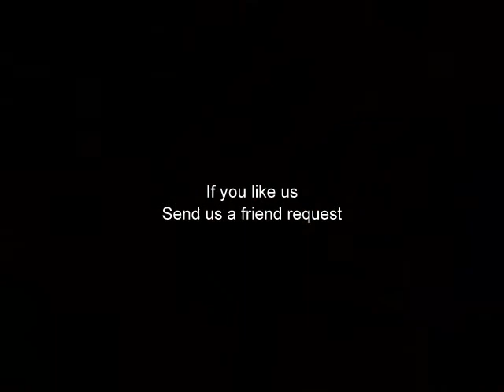Wandering Mind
From the 2nd CD Titled Devastion Saved by 54 STEPS